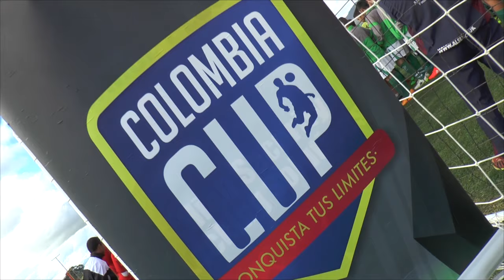Camioneros 8 Barcelona de Bogota 0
Colombia CUP Día 1 / 2016